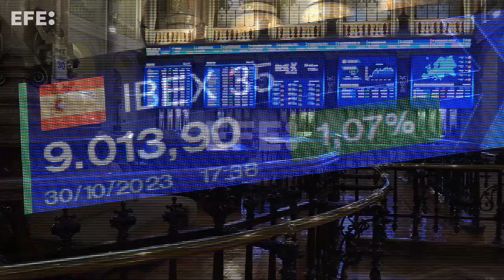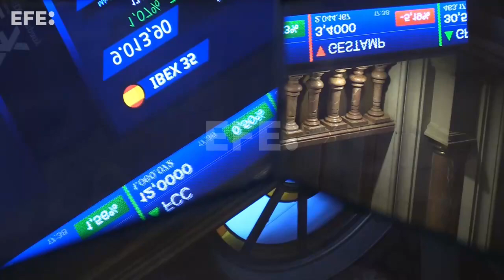El Ibex 35 sube el 1,07 % este lunes y recupera los 9.000 puntos gracias a Wall Street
Madrid, 30 oct (EFE).- (Imágenes, edición y locución: Ana Bornay) El Ibex 35 sube este lunes el 1,07 % y recupera el nivel de los 9.000 puntos impulsado por la contención de la inflación en algunos países europeos y por el avance de Wall Street.